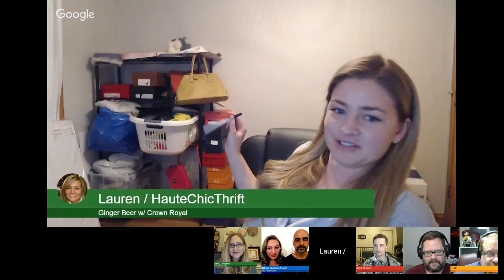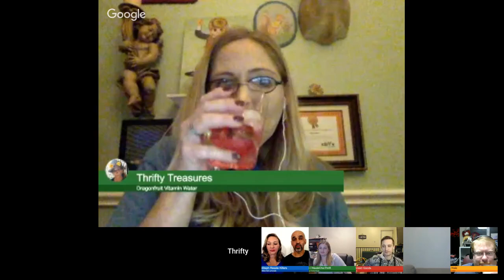The Reseller Six Pack #30 Plans & Goals 2018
Where to find all of the members of the Reseller Six Pack on YouTube:

Periscope - @tonya_sheets

Snail Mail:
Tonya Sheets